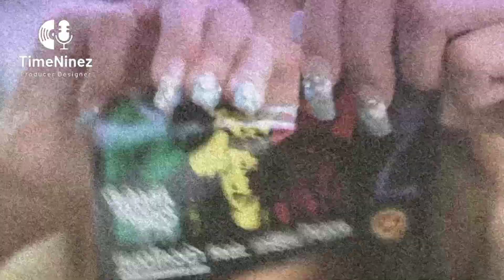หมดโควต้า - @buddhablessband X @StampJeriOfficial (Official Remix)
☮️F R E E B E A T☮️

Pls you all let me remix หมดโควต้า

Thx you for listen you can take dat beat!

Prod By TimeNinez

Beat By TimeNinez

Artist By Buddha Bless X Stampapiwat

Line : tiitiime

Thx You